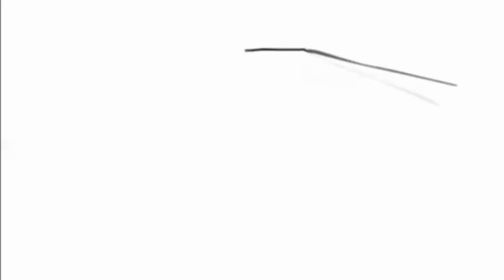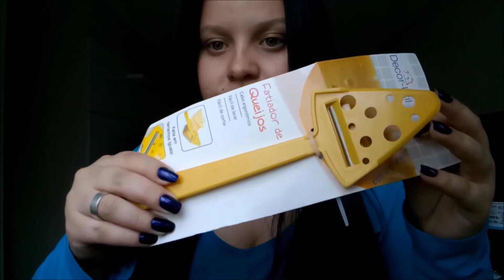#08 Enxoval | Comprinhas da Tupperware | Julia Borelli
Oi gente, tudo beeeem? Desculpem por dizer "gente" toda hora .. rs
Eu espero muuuuuuuito que voces gostem do video!! Comprinhas fofas. Lindas peças baratas.. Não deixa de deixar seu comentário, se inscreve também. BeijaooO!